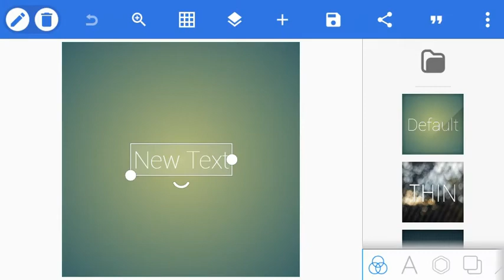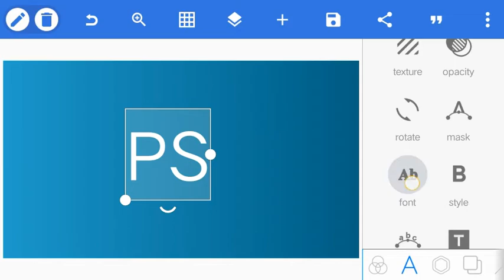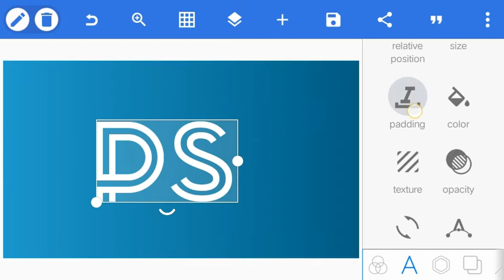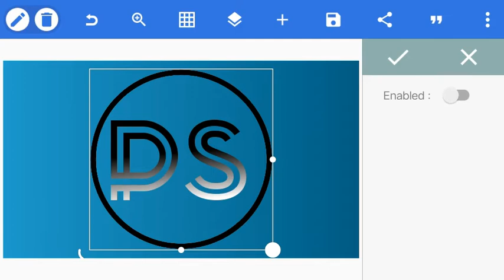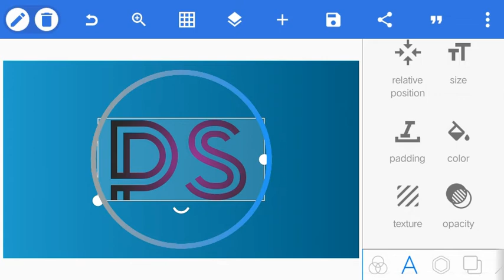Simple and easy logo making tutorial from pixellab || How to make logo in Pixellab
Hello everyone 🙏😊
How are you all